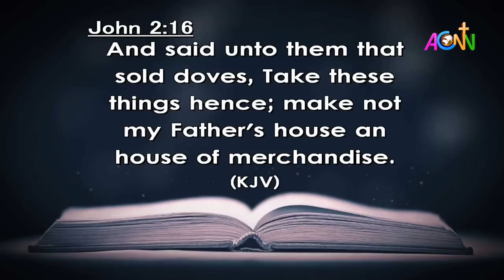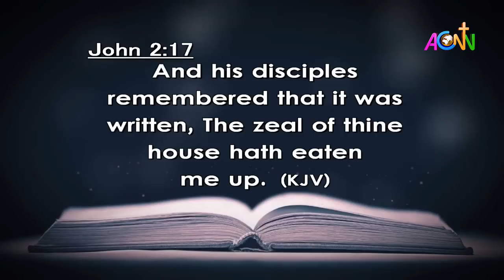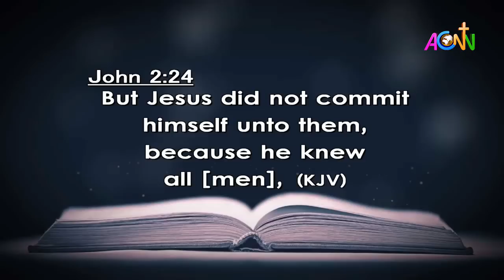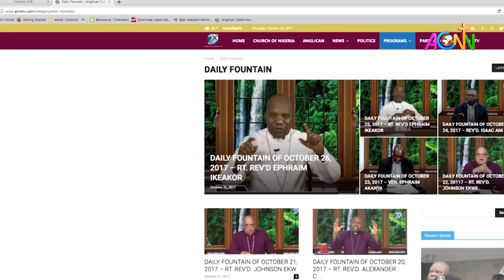DAILY FOUNTAIN DEVOTIONAL OF JUNE 10, 2021: THE EVANG. JOHN IBEH